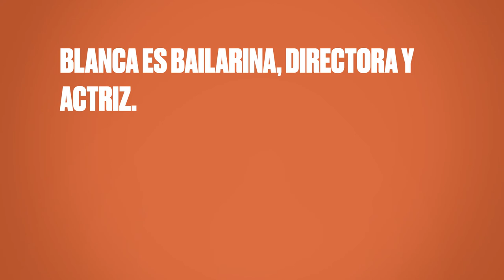BLANCA LI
Les presentamos a Blanca Li que viene de España y que aprendió el Francés en Marrakech (Marruecos). Blanca Li es bailarina, directora y actriz y nos revela el secreto del éxito

¿Y tú, que tan lejos irás con el francés? ;)